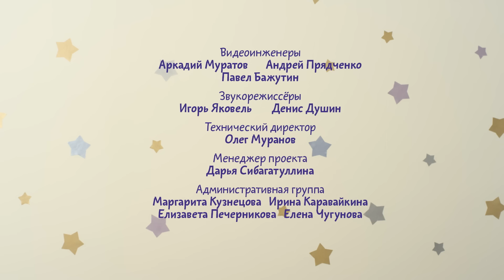Малышарики - Дочки - Матери - Новые серии - 177 серия - Мультики 2020 для малышей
Пандочка играет с Ёжиком, который учит ее собирать пирамидку. Но Пандочке не интересна пирамидка. Она включает капризулю, хочет чего-то другого, но не объясняет, чего. Ежик пытается принести ей и то, и другое, но это все не то. Тогда Ежик сдается: он не понимает, чего хочет Пандочка. А Пандочка признается, что хотела играть в дочки-матери и вела себя, как дочка, капризничала. Тогда Ежик все понял и согласился играть в дочки-матери, а Пандочка перестала капризничать, ведь она хочет быть послушной дочкой.